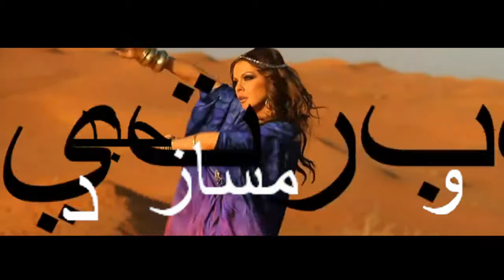Wahid Damsaz :Namidanam.Afghan music 2011 HD نمید انم